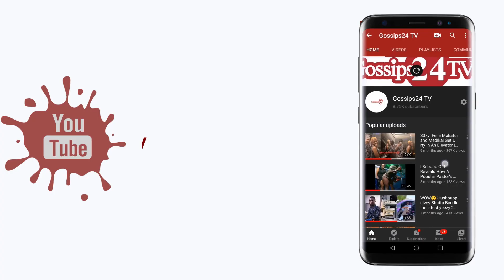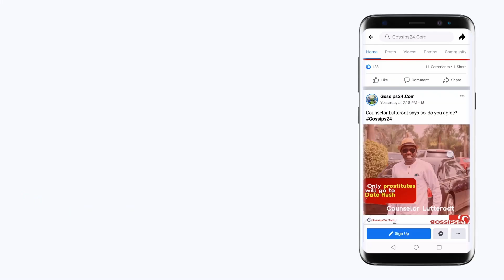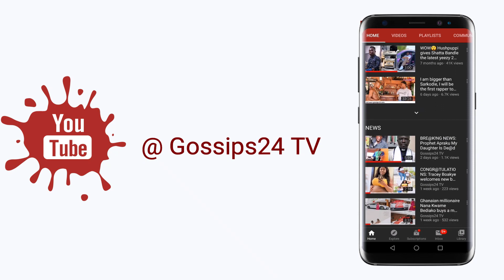Katanga Hall members f!ght with Conti Hall members during SRC vetting